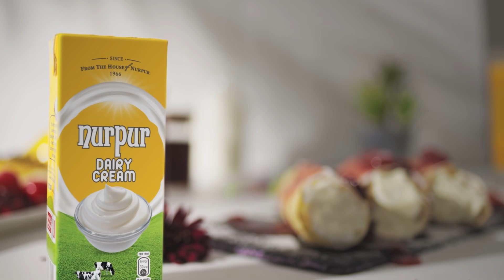Nurpur Dairy Cream Crepes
The secret to scrumptious Cream Crepes is choosing the right cream that’s Tastefully Yours!